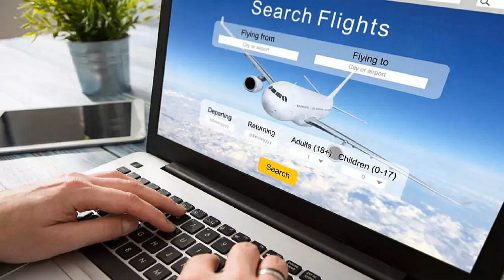The Thunderstorm Show - The unexpected happens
Some storms just aren't what you expect. Find out what we mean during this episode that we call "The Thunderstorm Show."